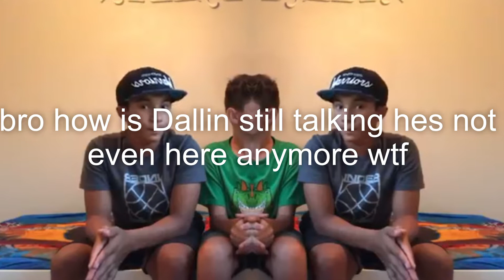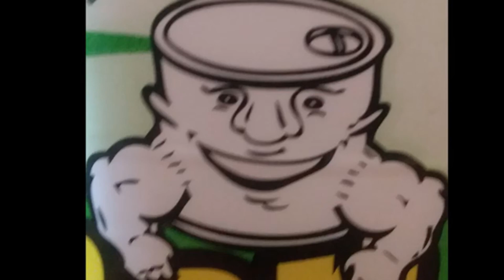cool bois(Hot Shots intro YTP)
sorry guys i love you